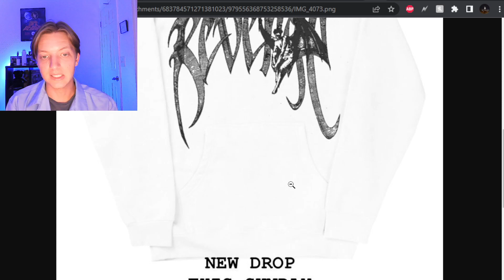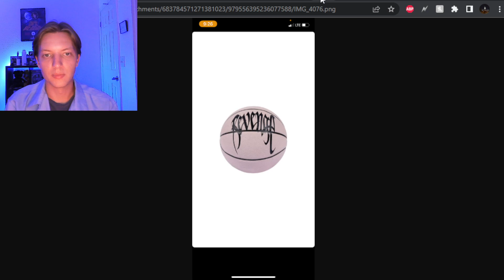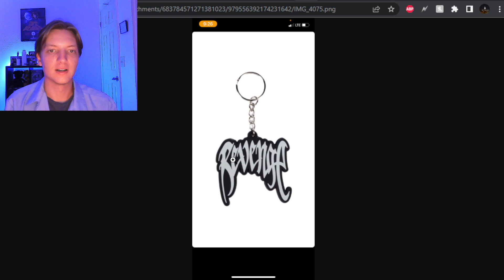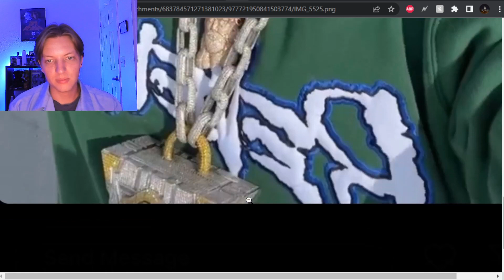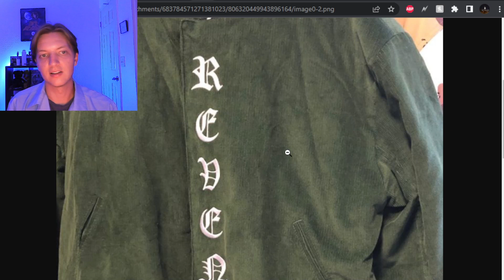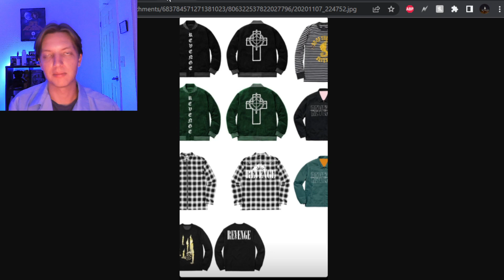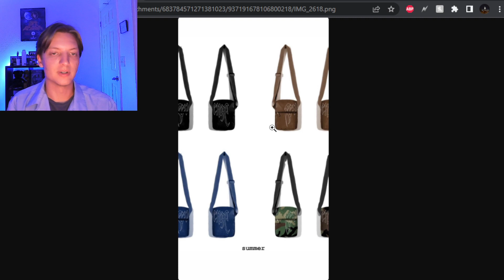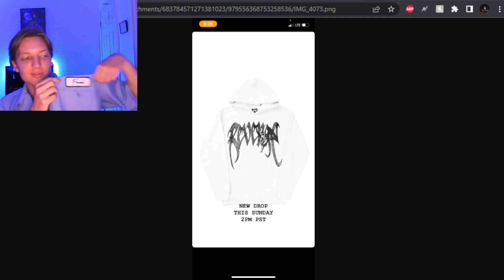Revenge May 29th Droplist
I'll cry if Obi Wan is cheeks